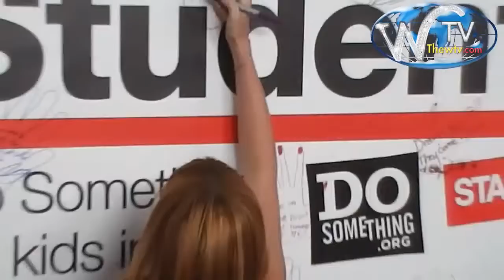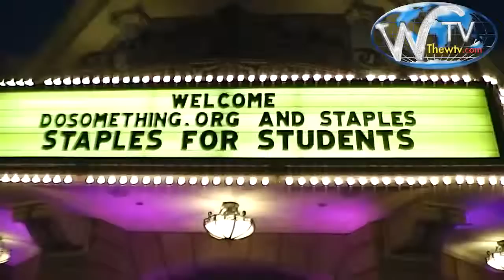Celebrity Arrivals at Staples for Students 2012 Teen Choice Awards after party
WTV catches all your favorite Disney Stars on the official after party red carpet of The Teen Choice Awards